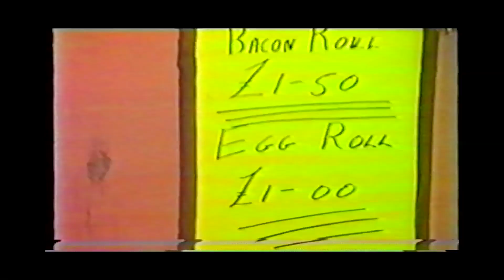Ep 5 Backstage and the Locals : Feile 19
Feile 19 is on 20th and 21st September at Semple Stadium, Thurles .
The Hothouse Flowers, The Stunning, Something Happens, An Emotional Fish, The 4 Of Us, The Frank And Walters, Michael Lowry and the People of Thurles take a trip down memory lane and look back on how the locals and concert goers lived in harmony for the feile weekend.